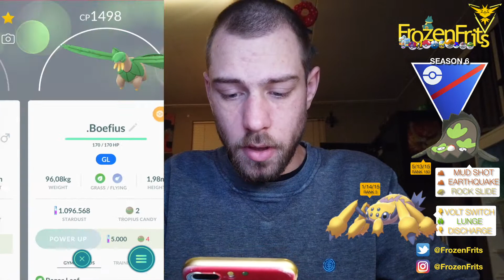Tropius In The Spotlight Great League - Pokémon Go Battle League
Today We Are Going To Use Tropius In The Great League, So Let’s Go And Look How That Go.
Galarian Stunfisk With Mud Shot, Earthquake, Rock Slide
Galvantula With Volt Switch, Lunge, Discharge
Tropius With Razor Leaf, Leaf Blade, Aerial Ace